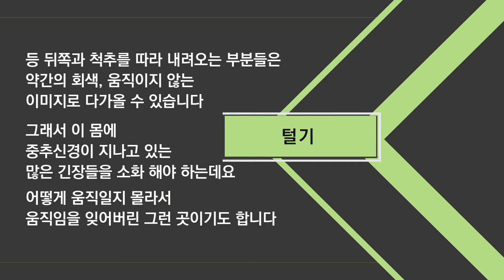LCT 02털기